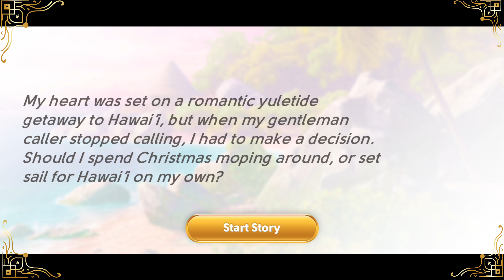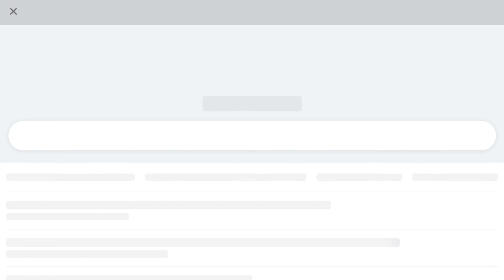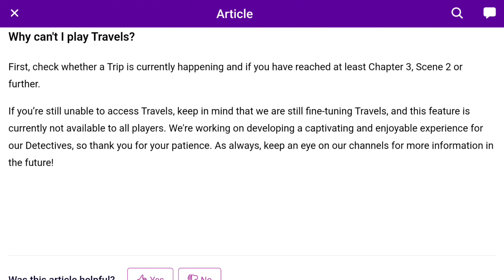June's Journey Travel's, Tisn't the Season 1 DEC 24 to 1 JAN 25 | 4K ULTRA HD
Follow Mairu's World Official

June's Journey Travel's, Tisn't The Season 1 DEC 24 to 1 JAN 2025, 4K ULTRA HD